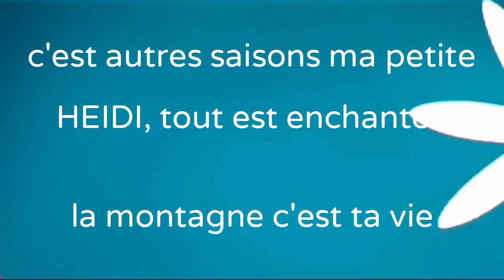HEIDI générique paroles lyrics. by I T N M animation